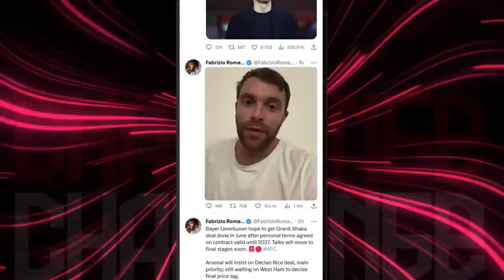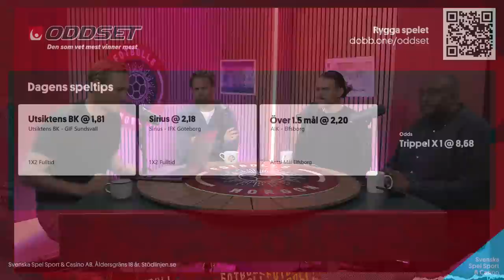Olof Lundh om den nya trenden | Experten om Henkes höfter | Rocklegendernas möte med supportrarna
Fotbollsmorgon 9/6
Programledare: Axel Insulander
I studion: Robin Berglund, Jesper Hofmann & Myggan
Gäst: Olof Lundh
På länk: Tobias Karlsson, Jan Johansson, Bosko Orovic

0:00 Prelive
3:41 Programstart
11:38 Jespers analys av Stocksunds IF:s match
27:50 Messis övergång
33:23 Let's Dance-profilen Tobias Karlsson om Henke Larssons moves
49:00 Iron Maidens hemliga fotbollsmatch på Strandvallen
1:05:02 Speltips med Oddset
1:11:45 CL-finalsnack med Telia
1:24:30 Bosko Orovic om serieledningen i Superettan med Utsiktens BK
1:34:10 Olof Lundh om Saudiarabiens nya satsningar